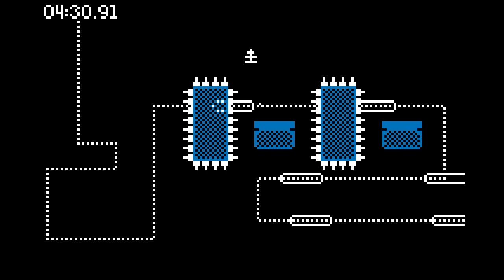Phinisher Cup 2 - Rush Hour : LOVE (speedrun mode) in 07m54s